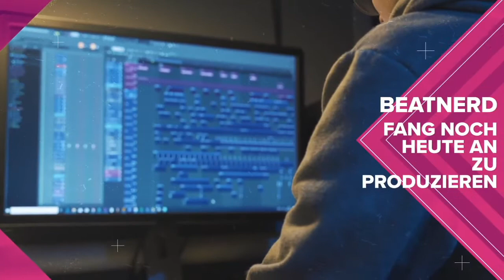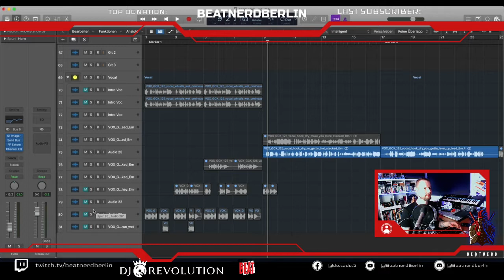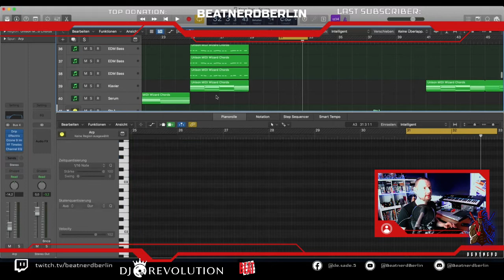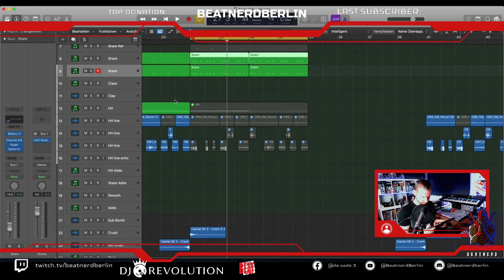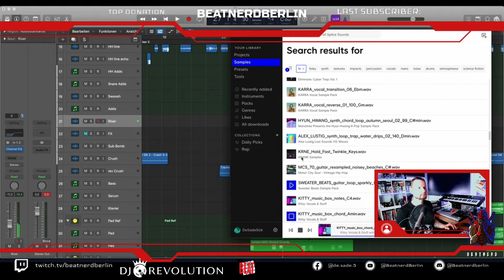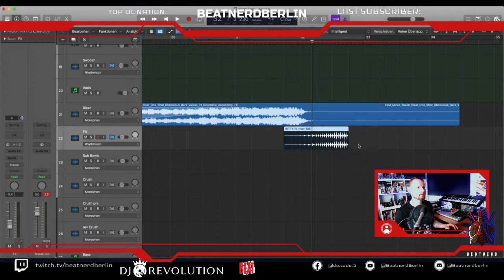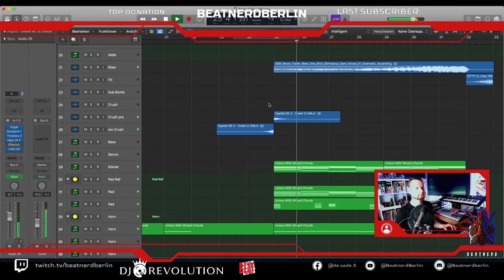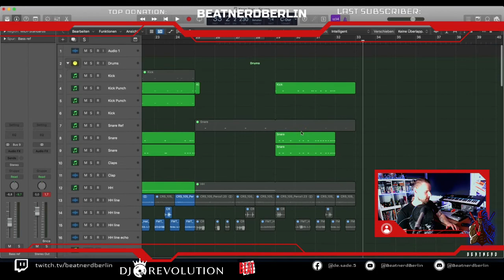Beatnerd: From the Scratch Streambeat: Kpop Trap LA La LA Part 9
► Das zeige ich Euch im Video:

Wir bauen einen neuen Beat in Kpop Trap. Das wird mega spannend ;-)

Endorsed by

DeSade